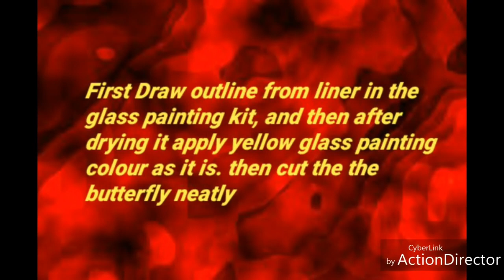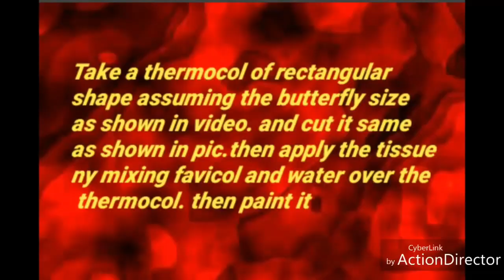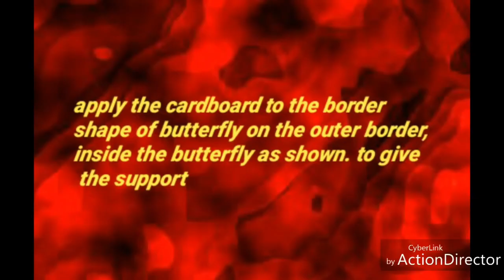Butterfly Lamp DIY | Easy Home Decor Ideas | Paper Butterfly Lampshade | Amazing Home Decor Ideas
A tutorial on how to make butterfly table lamp using plastic paper / lamination paper / ohp and glass painting colours, DIY lamp shade, DIY paper lamp shade

Things required

*Glass painting colours
*Ohp paper/ lamination paper
*butterfly print
*Thermocol
*wooden sticks
*Hot gun
*Golden bronze metallic colour, black , white acrylic colour
*string light
*cardboard